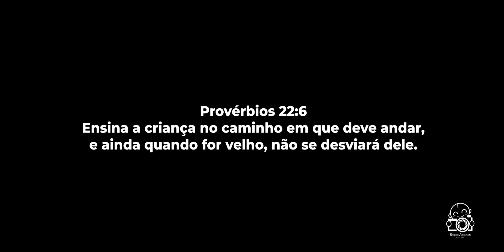Minha chegada: Sophie Müller Curtinaz Gonçalves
Muitas lágrimas e muita emoção na chegada do: Sophie Müller Curtinaz Gonçalves

Nossos parabéns para a Mamãe: Jessika e o papai: Wesley

Parto realizado no Hospital e Maternidade São Cristóvão pelos médicos obstetras de Plantão

Parto Normal